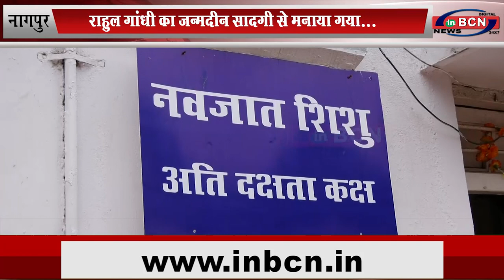राहुल गांधी का जन्मदीन सादगी से मनाया गया... INBCN NEWS